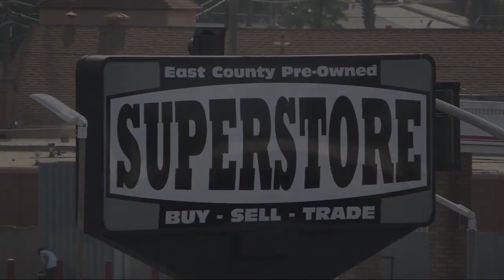2020 Cadillac XT4 Premium Luxury San Diego Carlsbad National City Chula Vista Alpine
2020 Cadillac XT4 Premium Luxury Stock Number: 240425 Vin:1GYFZCR43LF019516.

327 El Cajon Blvd.